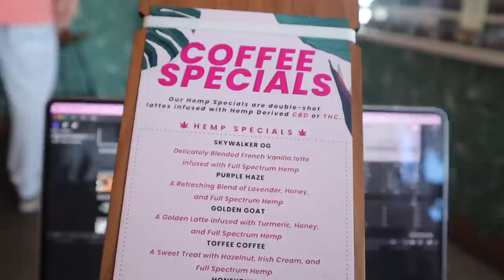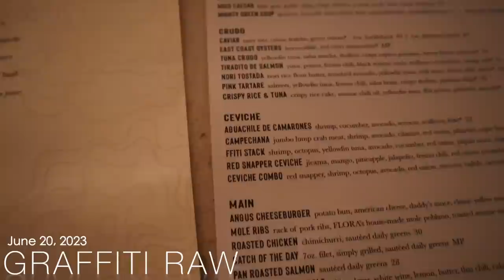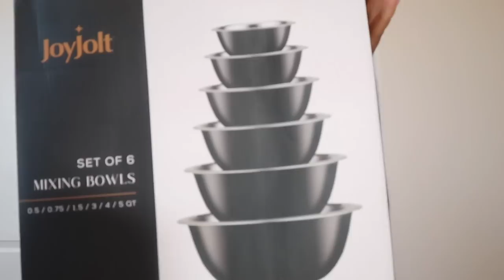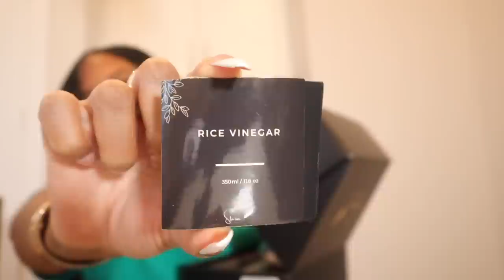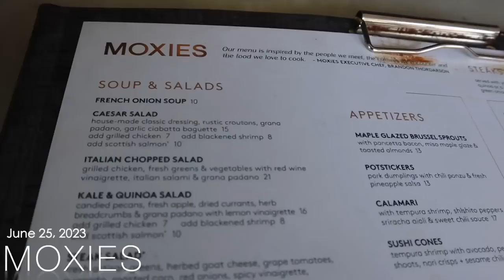WEEKLY VLOG| ST. LUCIA LINK UP| HOUSTON HOME DECOR SHOPPING| NEW HOUSTON RESTAURANTS| ATL DAY TRIP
Hey Besties! I know, I know we are playing catch up. but just sit back and enjoy lol. OK! So first thing first, I am decorating my new home in Houston, and that will last about another 6 months so let me get you allllll together and catch you up, we are starting with the kitchen and bathrooms but we have a long way to go

Here is the Amazon Link for all my Kitchen Accessories! too tea

besides that your girl has just been navigating life in Houston, lets play catch up and then we will be back on schedule in the next few weeks before the BIRTHDAY SHENANINIGANS come alive

 this vlog is too tea, Houston life, meeting my St. Lucia girls in Atl (I love them so much) and just enjoying my Atl friends, I love and missed them so much!